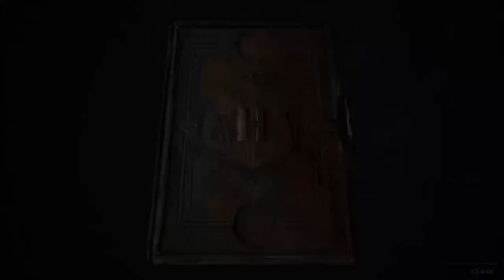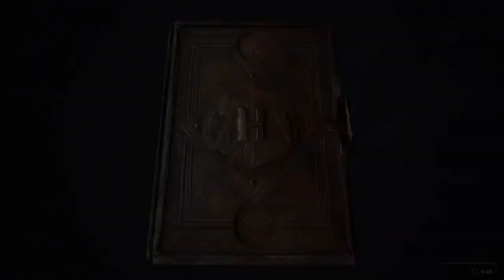MyaTheBully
Only for one person